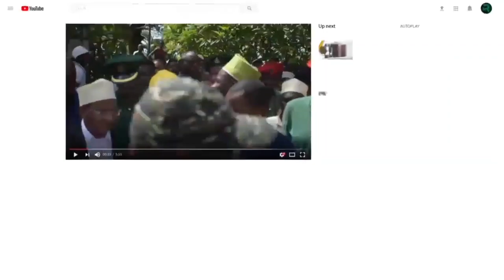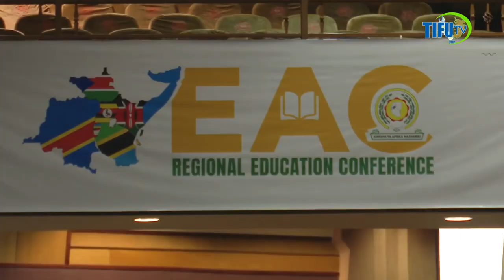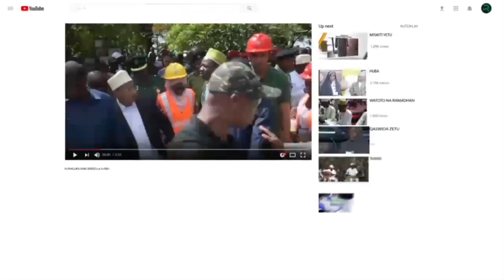TAKWIMU ZA BENKI YA DUNIA BARA LA AFRIKA LIMEKUA LIKIPATA MATOKEO-MAKAMU WA RAIS AFUNGUA MKUTANO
MAKAMU WA RAIS AFUNGUA MKUTANO WA ELIMU WA AFRIKA MASHARIKI (VIDEO/AUDIO/SCRIPT

Makamu wa Rais wa Jamhuri ya Muungano wa Tanzania Mhe. Dkt. Philip Mpango amesema Jumuiya ya Afrika Mashariki inaweza kutumia vema idadi kubwa ya watu iliyopo hususani vijana katika kujiletea maendeleo kama itawekeza zaidi katika Elimu na Afya ya watoto.

Makamu wa Rais ametoa wito huo wakati akifungua Mkutano wa Elimu wa Kikanda wa Jumuiya ya Afrika Mashariki na Sherehe za Mwaka wa Elimu wa Umoja wa Afrika katika Ukumbi wa Mikutano wa Kimataifa wa Arusha (AICC). Amesema ongezeko la watu katika mataifa ya Afrika Mashariki inatoa ishara ya ulazima wa kuongeza rasilimali zaidi za kifedha ili kukidhi mahitaji ya elimu bora na afya bora.

Makamu wa Rais amesema muenendo wa idadi ya watu Afrika Mashariki inaweza kuwa baraka kubwa kwa kuendelea kuwa na vijana na watu mahiri wa kujenga uchumi ikiwa rasilimali watu hiyo itatumika kikamilifu.

Pia amesema kutokana na takwimu za Benki ya Dunia Bara la Afrika limekua likipata matokeo ya faida katika elimu ukilinganisha na mabara mengine   lakini bado ukanda wa kusini mwa jangwa la sahara, elimu imekua na ufadhili mdogo zaidi. Ametoa wito wa hatua zaidi kuchukuliwa na kutumia juhudi zote kutambua kuwa changamoto za elimu barani Afrika zinatokana kwa kiasi kikubwa na uwekezaji mdogo katika sekta hiyo, jambo ambalo linafanya kuwa vigumu kutoa elimu bora yenye ujuzi unaohitajika ili kukabiliana na maendeleo makuu matatu, ambayo ni ongezeko la idadi ya watu,utandawazi na  maendeleo ya teknolojia.

Makamu wa Rais amesema Tanzania imeendelea kuchukua hatua mbalimbali katika kufanya mageuzi makubwa katika sekta ya elimu ambapo imelenga kufanya elimu ya lazima kutoka miaka saba iliyopo sasa hadi miaka kumi ifikapo mwaka 2027/2028. Aidha amesema mabadiliko ya mtaala wa elimu nchini yanalenga kuongeza ubora wa elimu pamoja na kuandaa rasilimali watu itakayoendana na mahitajio ya dunia ya sasa kama vile maendeleo ya dijitali, teknolojia pamoja na kutumia vema fursa mbalimbali zilizopo.

Ametaja pia hatua za uboreshaji wa miundombinu ya elimu kama vile madarasa ya kujifunzia, nyumba za walimu, kuboresha mazingira ya ufundishaji kwa kuhakikisha kuna walimu wa kutosha na nyenzo za kufundishia kama vile kompyuta na vitabu. Amesema lengo la serikali ni kuongeza ubora wa elimu, kuongeza upatikanaji wake na kuhakikisha kuwa elimu inatosheleza katika ulimwengu wa utandawazi na maendeleo ya haraka ya teknolojia.

Makamu wa Rais amewashukuru washirika wa Kimataifa wanaoiunga mkono Tanzania katika mageuzi ya sekta ya elimu na kuukaribisha mpango mpya wa

ufadhili wa Umoja wa Ulaya (PEERS) ambao utasaidia uratibu wa mifumo ya elimu katika kanda. Aidha amesema Tanzania ipo tayari kufanya kazi pamoja katika mpango kazi wa Jumuiya ya Afrika Mashariki katika kuendeleza malengo ya kielimu.

Makamu wa Rais amesema Tanzania ina dhamira ya dhati ya kuimarisha Jumuiya ya Afrika Mashariki katika nyanja zote ikiwemo elimu.